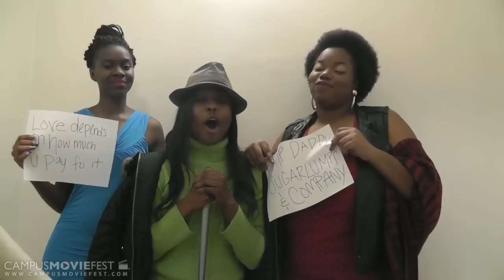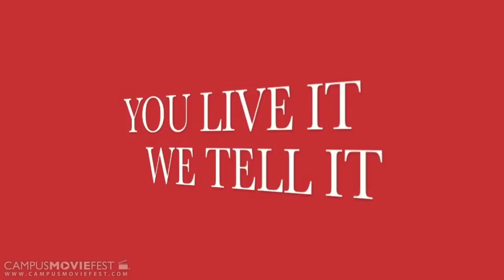The Event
A news crew goes out to report on a recent event. Along the way, many different characters are interviewed about what they've seen.

Created by Moriah Barrow's Crew at North Carolina State University in 2013 as part of Campus MovieFest, the world's largest student film festival.

The Event Cast & Crew :
Moriah Barrow - Captain, Cinematographer, Editor, Actor, Producer
with
Sehdia Mansaray - Actor
Nancy Krueger - Director, Actor, Producer
Deedee Horton - Actor
Crystal Lu - Actor